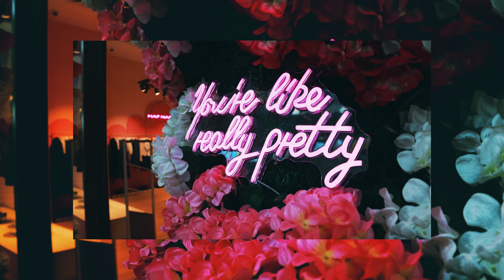Découvrez notre nouvelle boutique 𝗡𝗔𝗙 𝗡𝗔𝗙 ! 😍👗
De l'élégance, de la classe et des tenues toujous aussi inspirées ! 👗👚
On voit la vie en rose avec notre nouvelle boutique 𝗡𝗔𝗙 𝗡𝗔𝗙 ! 🌸🌺